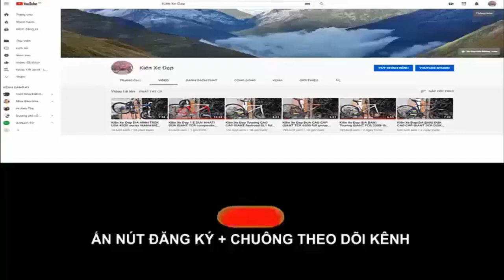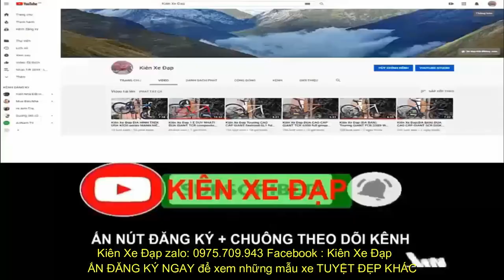Kiên Xe Đạp ĐỊA HÌNH GIANT XTC full Group Deore+SLX vành hiệu MAVIC moay ơ Deore (ĐÃ BÁN) 0975709943